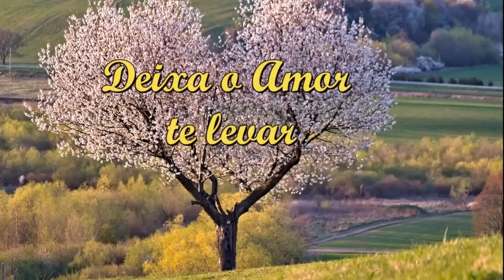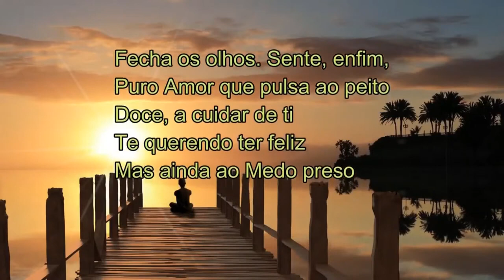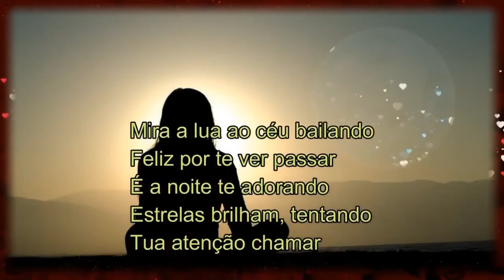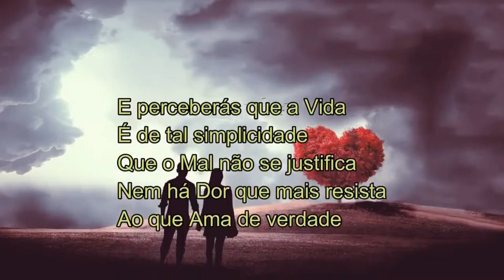A caminho da luz #01 - A Gênese Planetária - Parte 1 - Christiane Drux e Jorge Elarrat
Série de Estudos promovida pela FEEGO.

Live 01 - A caminho da luz - Capítulo 1 - A Gênese Planetária - Parte 1

Facilitadores: Christiane Drux e Jorge Elarrat

Mediadora: Denise Balod

Realização: INSTITUTO GOIANO DE ESTUDOS ESPÍRITAS - IGESE

Banco Bradesco agência: 1288-2  -  C/P 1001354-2

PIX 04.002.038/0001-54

Gratidão!